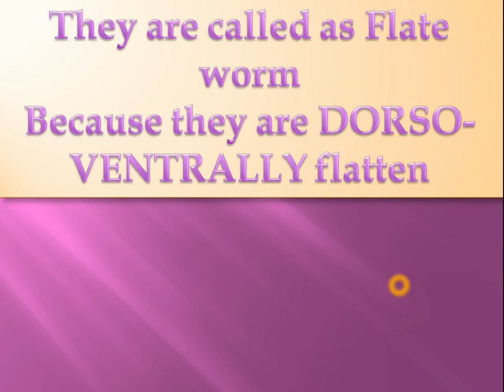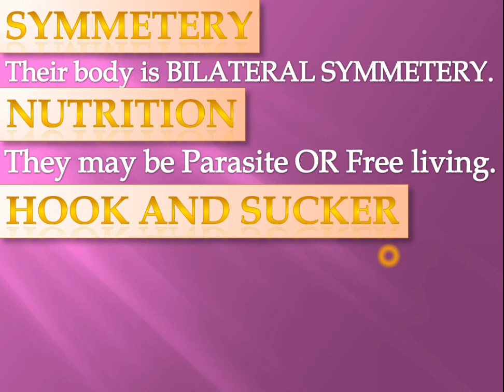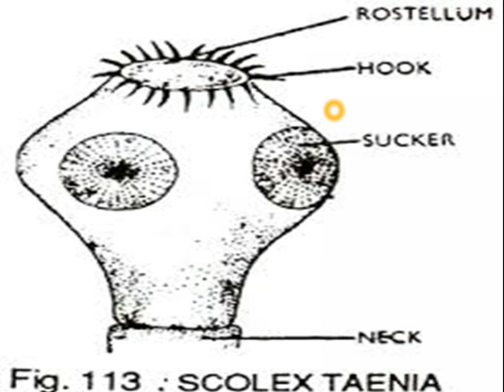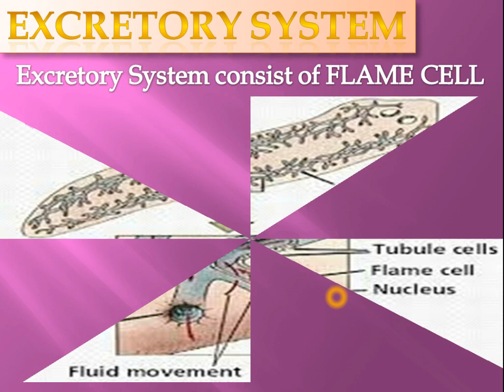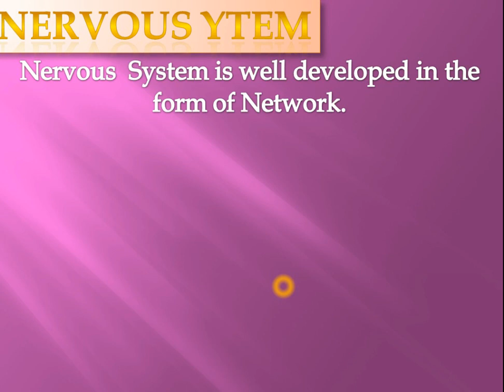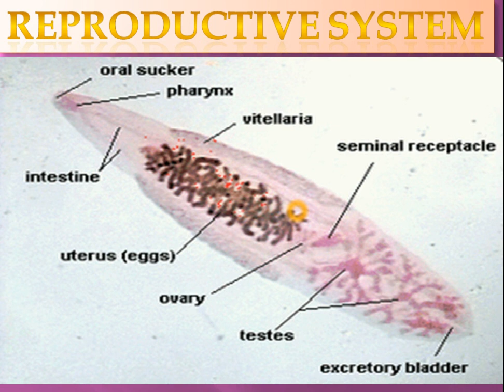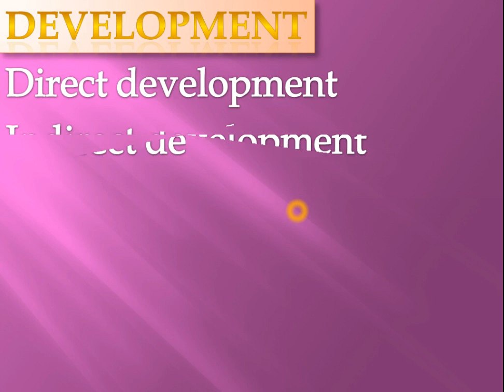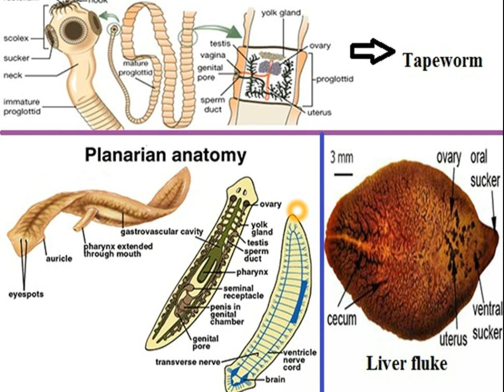phylum platyhelminthes flatworm flame cells in platyhelminthes general characteristics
Acoelomate Animals
   several phyla including Platyhelminthes share the following characteristics:
1.  have 3 true embryonic tissue layers (=triploblastic):   ectoderm   mesoderm   endoderm   between epidermis and digestive cavity is filled   with a 3rd tissue layer = mesoderm
  à mesoderm allows development of muscle    layers in body wall
  à mesoderm allows more elaborate organs    more specialization and greater division of    labor than in Cnidaria
2.  have true organs
 each organ is a combination of several tissues    specialized for a particular function
  sponges have various specialized cells but no true    tissues or organs
  jellyfish and corals have 2 true tissue layers and a  few simple organs  3.  acoelomate=without body cavity
Animals - Animal Phyla:  Phylum  Platyhelminthes; Ziser Lecture Notes, 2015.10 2
  à organs are embedded in tissue,     not in any body space (like us)
 like cnidaria and ctenophora
  à only 1 “internal space” =digestive cavity
4.  in terms of development these organisms are  protostomes
  à mouth develops first in embryo during  gastrulation
5.  most have bilateral symmetry
 such design allows for a “front end”  = cephalization
head contains sense organs, simple brain
was a major new design
 à more efficient search for food, mates, etc
  most animals before this were sedentary filter feeders
Animals - Animal Phyla:  Phylum  Platyhelminthes; Ziser Lecture Notes, 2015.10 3
Phylum Platyhelminthes (Flatworms)
[helminth = worm]
simplest phylum at “organ level” of complexity
very diverse group but most are poorly known
 includes flatworms, flukes, tapeworms
25,000 living species, few fossils à no hard parts
poorly known in fossil record but possible trails have  been found from 565MY
may be first animal to have a head & tail may be first animal to have bilateral symmetry may be first animal to show directed movement  wide variety of body forms all with bilateral symmetry
 body is usually elongated & slender, leaf-like or   long & ribbon-like
  à flattened body allows them to still rely on    diffusion for exchange of gasses, nutrients    and wastes
range in size from few mm à 10 M long
free living in ocean and freshwater habitats, moist soil
Animals - Animal Phyla:  Phylum  Platyhelminthes; Ziser Lecture Notes, 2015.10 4
diverse array of parasitic species that parasitize  members of virtually every other animal phylum
more specialization and division of labor among  greater variety of tissues and organs
acoelomate = no body cavity around digestive  system
have three true tissue layers (primary germ  layers) = triploblastic
 embryonic       adult     tissues      tissues   ectoderm  à  epidermis   mesoderm à  parenchyma   endoderm  à  gastrodermis   mesoderm makes more elaborate organs possible   à it differentiates into different kinds of     muscle layers
  organ systems are better developed
only major phylum that is mostly parasitic species
 of 4 classes, 3 are made up of entirely parasitic   species   Body Wall
A.  Epidermis
Animals - Animal Phyla:  Phylum  Platyhelminthes; Ziser Lecture Notes, 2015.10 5
 free living forms have single layer of ciliated cells
 parasitic forms have syncytial layer that lacks   cilia
B.  Muscle Layers
 two layers around body wall:   circular muscle   longitudinal muscle
 no rigid skeleton for muscles to act on
 thick muscle layers in pharynx (=feeding tube)  make it “prehensile”
 in some primitive species these muscle cells  resemble the epitheliomuscular cells of cnidarians  Feeding & Digestion
free living forms are mainly carnivores
 most species are endoparasites
incomplete digestive tract in most
 in some planarians digestive tract is highly  branched to distribute food throughout the animal
some parasites (eg. tapeworms) completely lack a   digestive system  pharynx = muscular “throatlike” tube
Animals - Animal Phyla:  Phylum  Platyhelminthes; Ziser Lecture Notes, 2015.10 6
 eversible in some à can be extended to find food
 secretes enzymes to partially digest food before  “eating” then suck in liquified food
once ingested enzymes are secreted into GVC
 mostly extracellular digestion  some intracellular after phagocytosis  Respiration
no respiratory system
 flatworms have high surface/volume ratio
 gas exchange through flattened body wall
Nervous System
beginnings of cephalization
 ie. at least some members have distinct head
flatworms were probably the first creatures to  have a “brain”   head with cephalic ganglia  (~ simple brain)
have pair of ventral nerve cords    connected by ladder like interconnections
Animals - Animal Phyla:  Phylum  Platyhelminthes; Ziser Lecture Notes, 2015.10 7
 with true synapses between nerve cells  Excretion
they are the simplest major phylum with an excretory  system
some wastes like ammonia are eliminated by diffusion  through the body